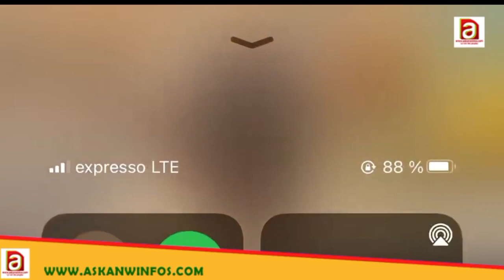Arrestation de Pape Alé Niang: vidéo bi motah niou diap ko 🤭